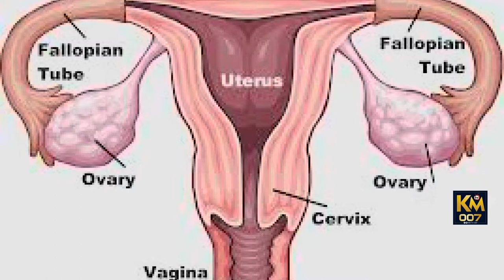Kamar Mushani Beautiful Bulls Rate Update Maweshi Mandi 2022 | Mianwali Easakhel